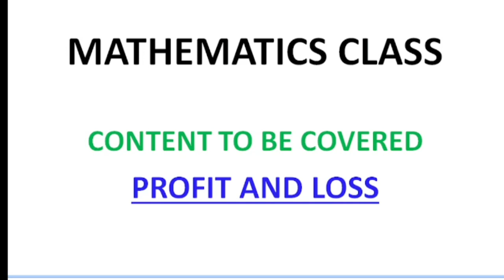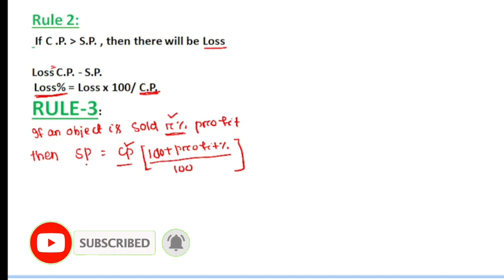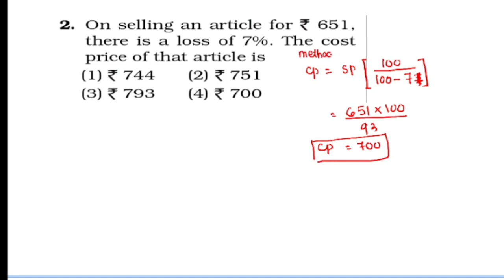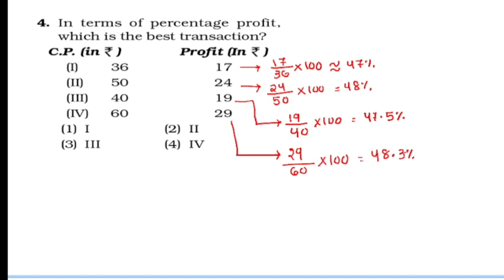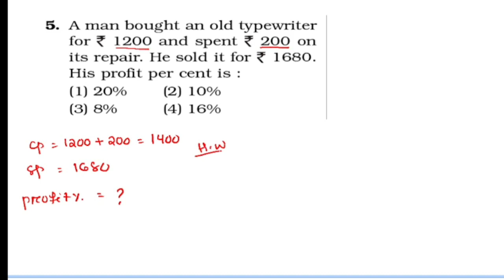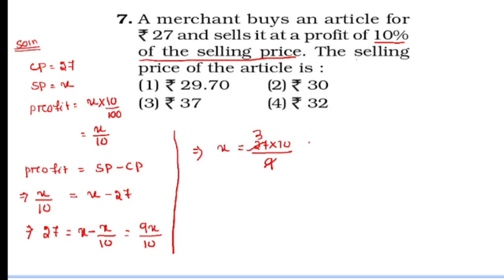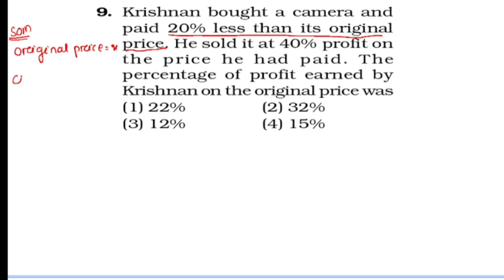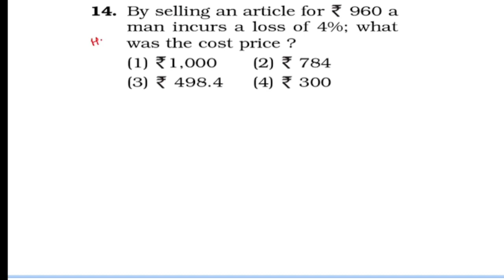Profit and Loss | Odia Math Class | Math Class For OTET,CTET,JT,CHT & other teaching exams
In this video we have discussed about Profit and Loss .